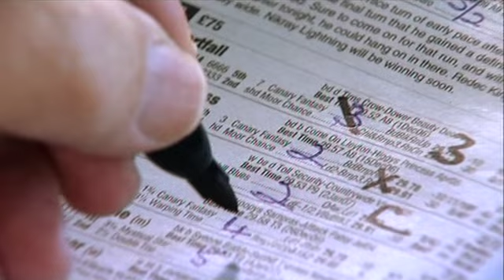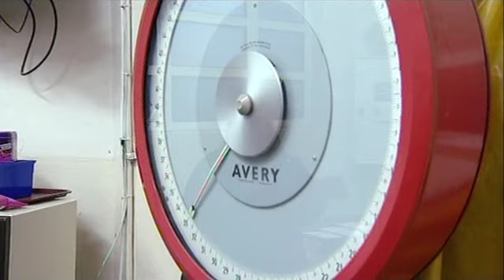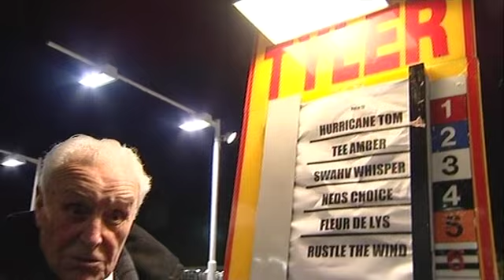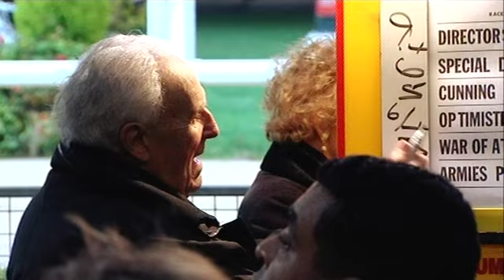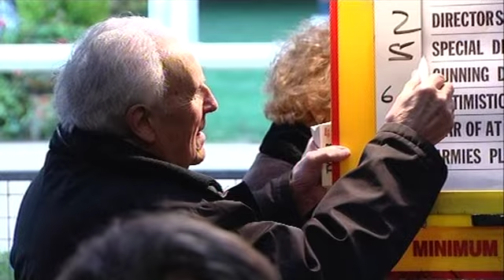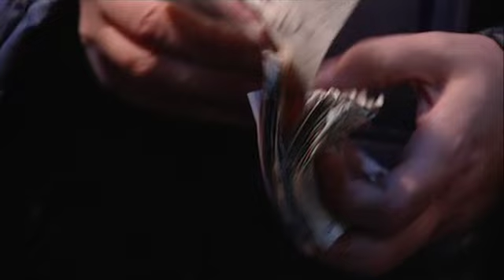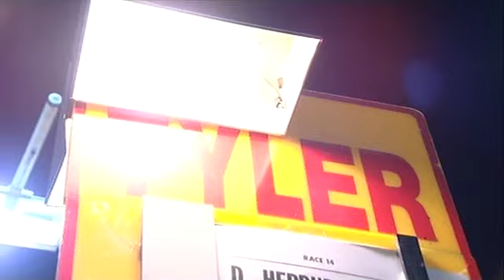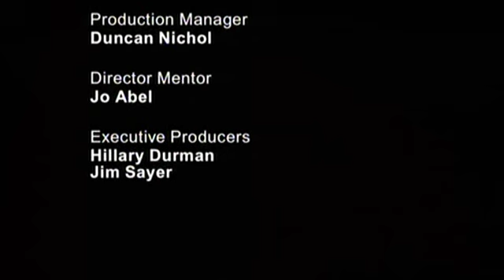New Shoots: Gone To The Dogs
Aired on CH4 in 2007, this documentary, was part of the New Shoots series for first time directors and documents Walthamstow Greyhound Dog Track as it began its final months of operation.